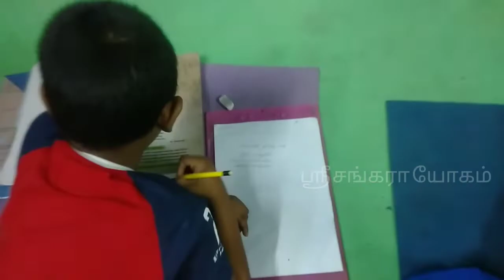உங்கள் குழந்தைகளின் திறனாய்வு மேன்மைப்படுத்த ஸ்ரீ சங்கரா யோகா மையம் வாருங்கள்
ஒவ்வொரு வாரம் ஒவ்வொரு திறனாய்வு போட்டி நடைபெற்றுக் கொண்டிருக்கிறது ஸ்ரீ சங்கரா யோகா மையத்தில்